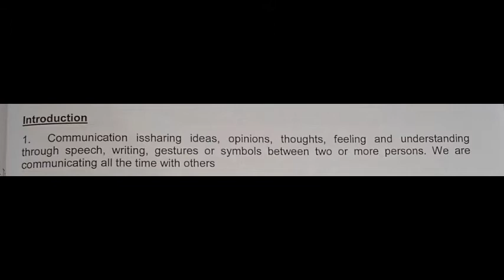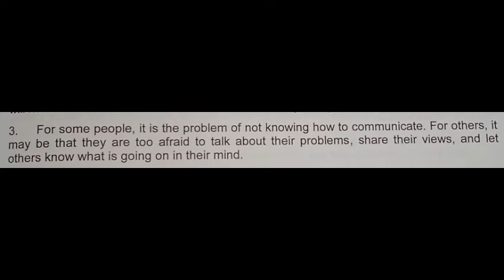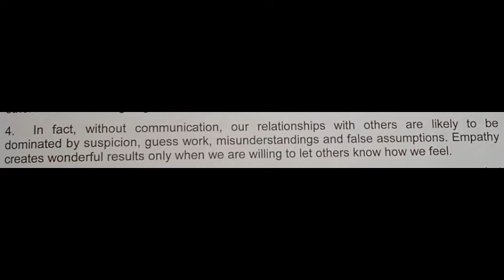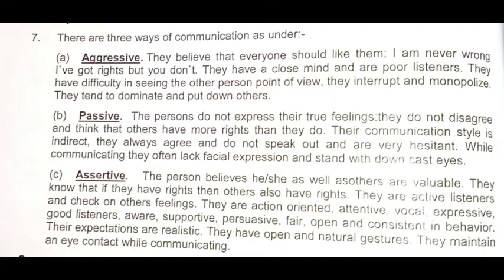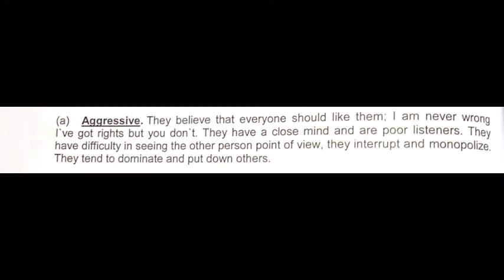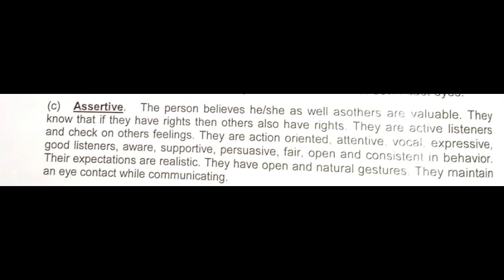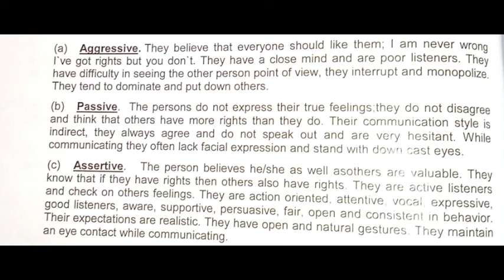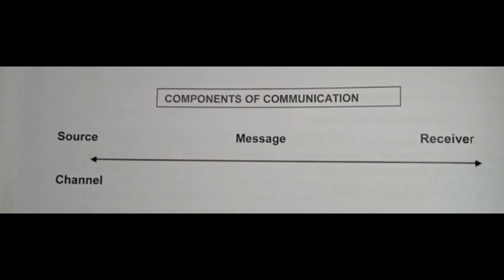Ncc Communication Skills | T Alai Ncc